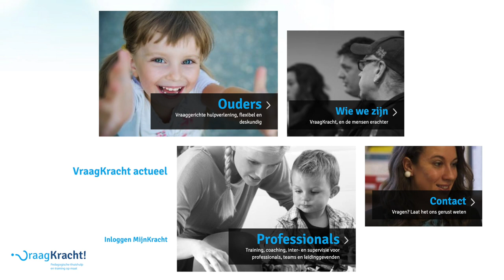Compact Video - video productie van concept tot realisatie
Up 2 You. Bent u op zoek naar een video productie? Compact Video is het bedrijf dat u gaat helpen bij het maken van een productvideo, instructievideo of andersoortige (bedrijfs)film. Wij zijn sterk in het omzetten van, soms nog niet vastomlijnde, ideeën naar pakkende concepten en doeltreffende video's. Zowel in te zetten als online video of voor andere communicatie doeleinden.